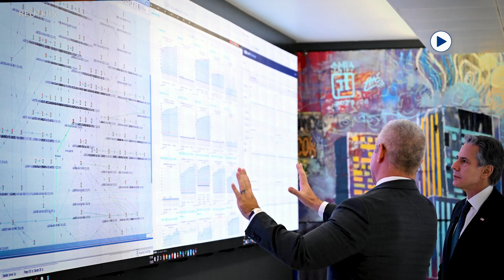Good News on the Lobito Corridor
“Together we’re expanding access to clean energy, the internet, healthcare and we’re upgrading and building railways, roads, bridges,” said State Secretary Blinken.